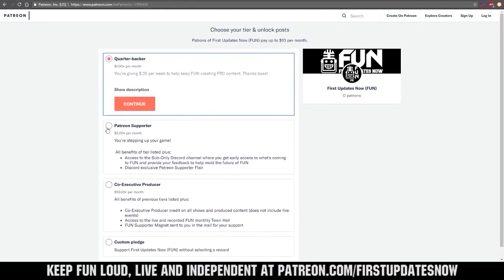Qualification 23 FRC Sim Season 1 Championship